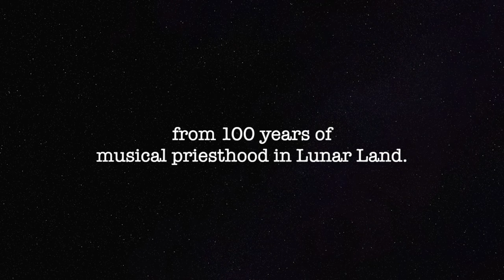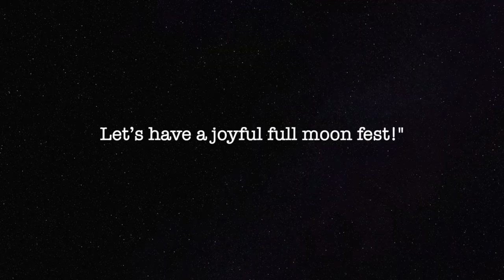"Samulnori Fantasy: Seasons" Premiere Teaser (Sep 10, 2022, 7:30pm@NEC's Jordan Hall)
The Gugak Jazz Society presents "Samulnori Fantasy: Seasons"
Written and Composed by Mina Cho

Saturday, September 10 at 7:30 pm
New England Conservatory’s Jordan Hall
290 Huntington Avenue
Boston, MA

The Korean Cultural Society of Boston
The Consulate General of the Republic of Korea
Mass Cultural Council
The Boston Foundation